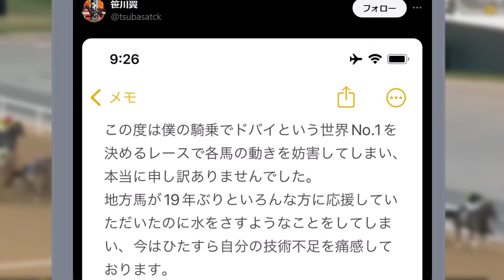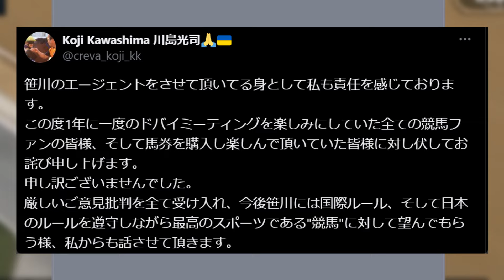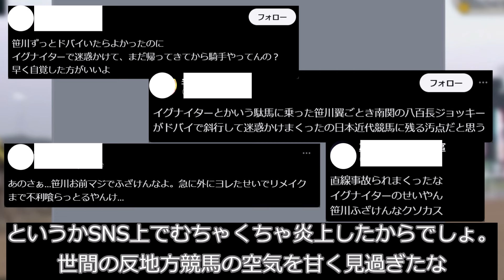【競馬】イグナイター斜行で馬主、騎手、エージェントの関係者3名の異例の謝罪が話題に！【競馬の反応集】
国内でも斜行は度々ありますが、地方馬が中央や海外の馬に迷惑かけたからSNS上で謝罪するというのも何だかなぁ…って思います